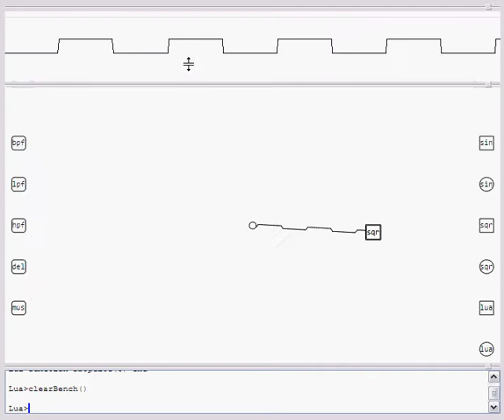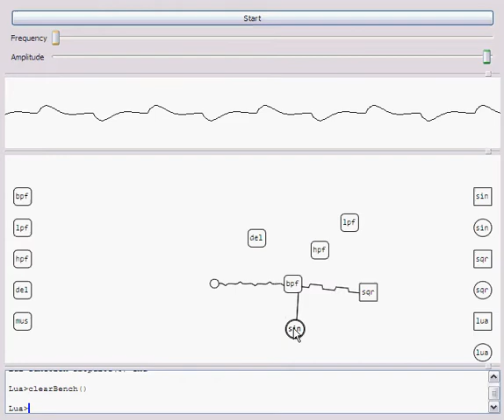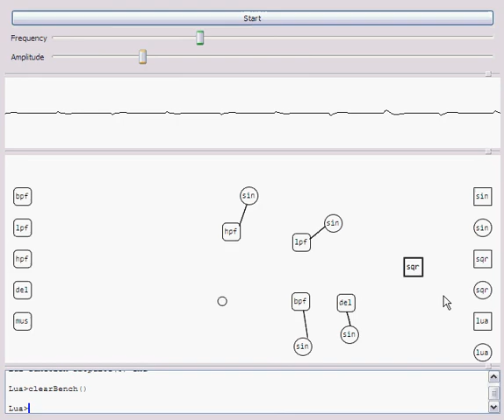Synthbench - Effect nodes